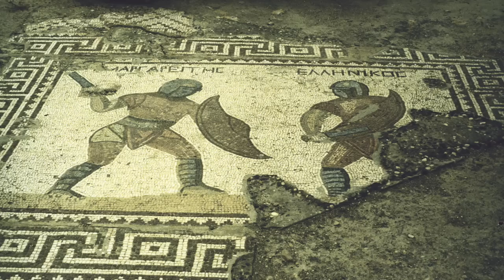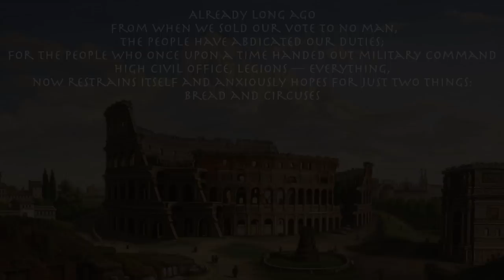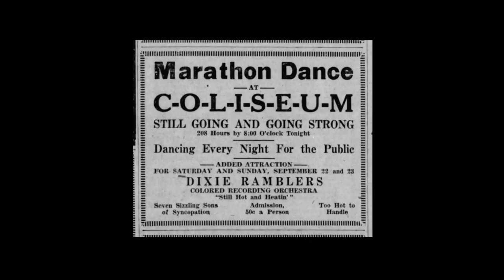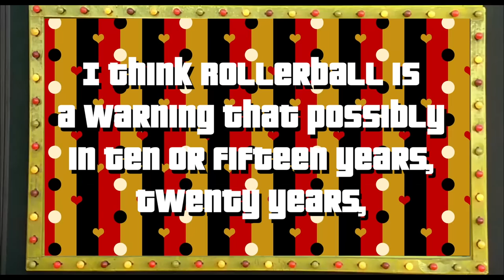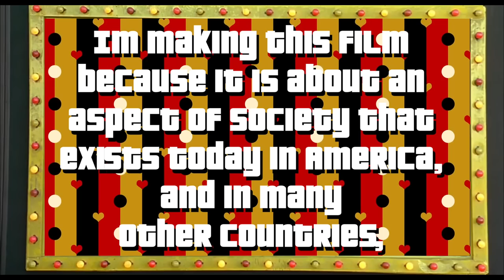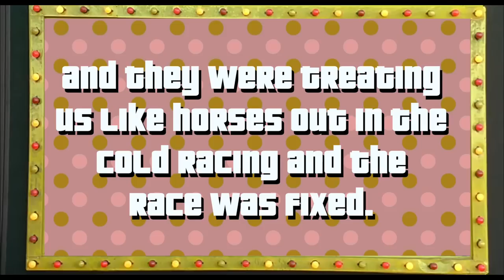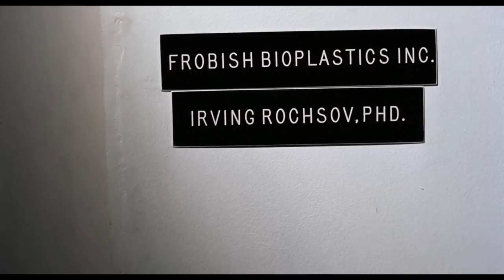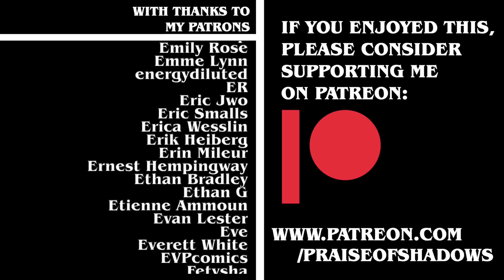Sadistic Game Shows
From Dance 'Till You Drop marathons to specticle games performed on skates, today we are looking at the history of Sadistic Game Shows.